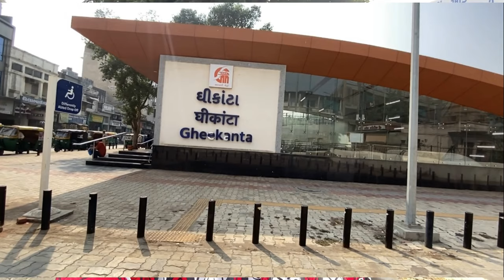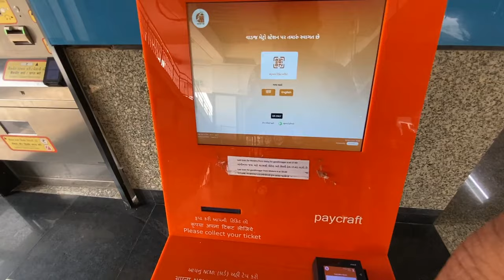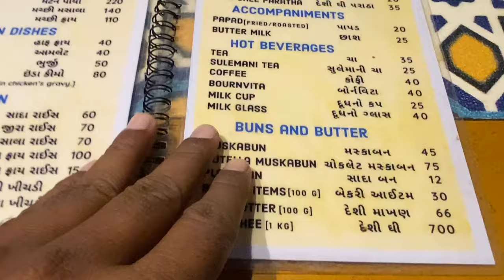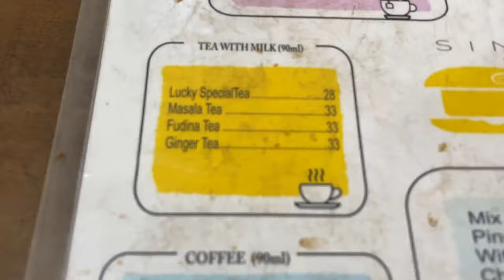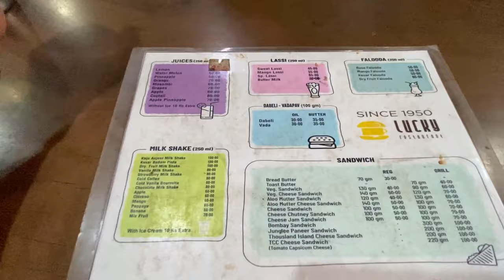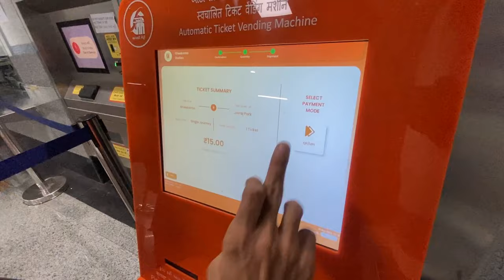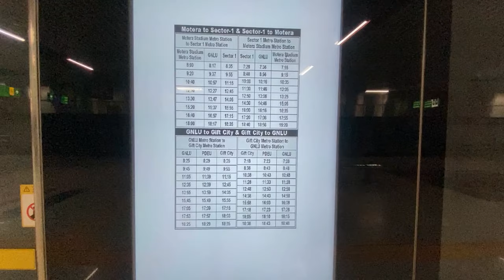Lucky Restaurant | Graveyard Restaurant in Ahmedabad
Hi

lucky restaurant
ahmedabad street food
ahmedabad tourist place